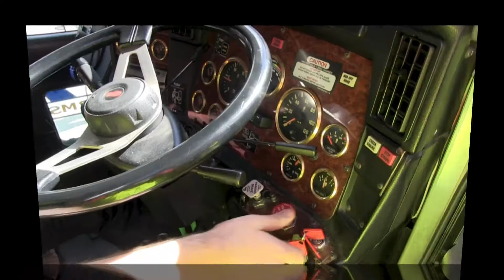Armstrongs Training & Testing Centre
Armstrongs - Your truck, motorcycle, and forklift licensing specialists.